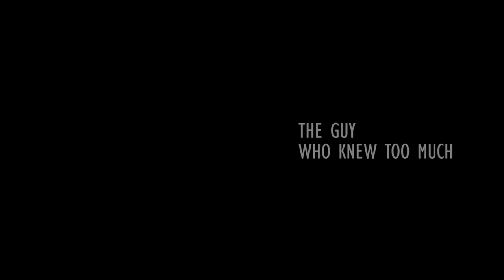The guy who knew too much - My short animated film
The guy who knew too much was my 2020 romantic animated short film.

Plot:
John wooing at Kate in the train station but he's went to the loo before Kate enters the train, John exit the loo and it was too late and he missed the train. That evening the train arrived back to the station and kissed back at the end.